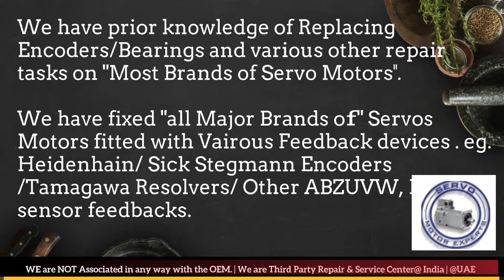Moog Aspen India Motor Repair Encoder Resolver Align Adjust Chandigarh Chennai Chinchwad